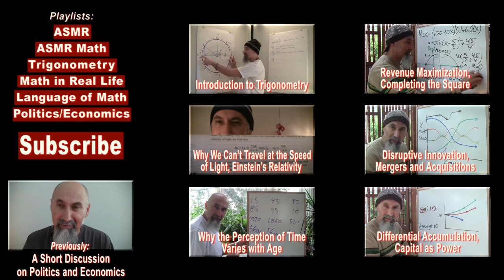ASMR Math: Introduction to the Mathematics of Economics -- Male, Soft-Spoken, Politics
***Some chycho Articles***

Introduction to Politics: Synopsis of Our Present Predicament: What the Future Holds, a Final Word

Chris Hedges' Introduction to Inverted Totalitarianism from “Days of Destruction, Days of Revolt”

The 2005 Bankruptcy Bill: Knowing a Financial Crisis Was Imminent, Banks Lobbied Government to Pass Laws to Preserve Their Wealth

Collapsing the Economy in the Buildup to World War III: 11 of the Most Important Economic Events of the Last 11 Years

Noam Chomsky, a Conspiracy Theorist of the Highest Magnitude: Defining Conspiracy Theory, What are the Theories Behind the Conspiracies?

It’s Not Just the Mainstream Media That Is Scripted to Manufacture Consent, so Are Our Politicians

Paradigm Shift in Education: Krishnamurti on the Educator, RAW on Ignorance, Gato on the System, and Hamming on Learning

Why is Math Important? Because the language of mathematics plays a vital role in our evolution (article and videos #137 and #138)

Bill Nye, Brian Greene, Neil deGrasse Tyson, and Lawrence Krauss have a brilliant little discussion on the limitations of mathematics, and its importance and relevance to humanity

The future of Africa looks bleak, here is why

***Additional Articles***

Peace,

chycho